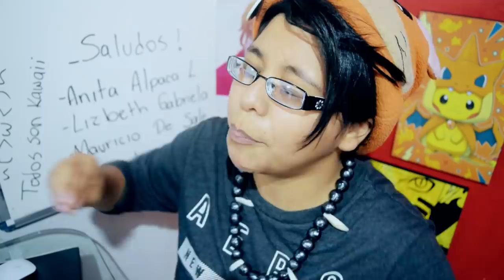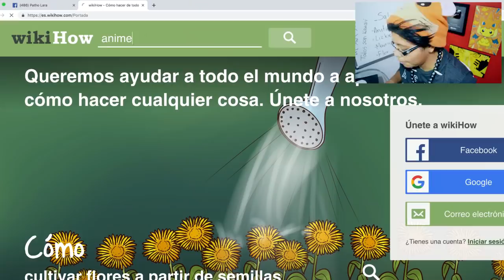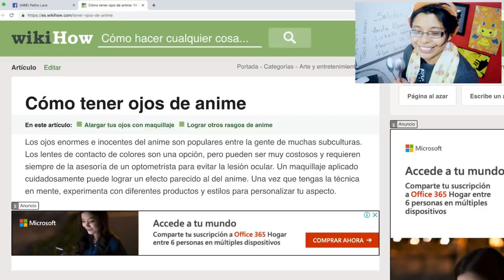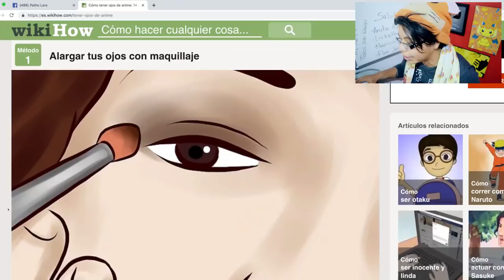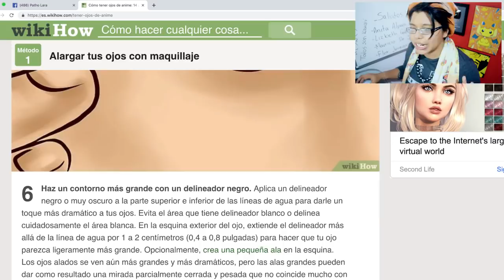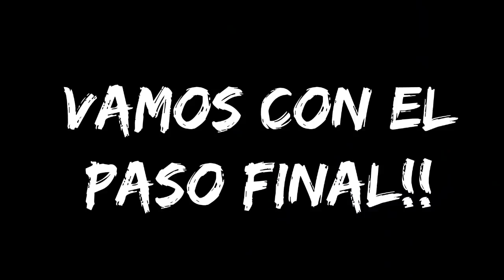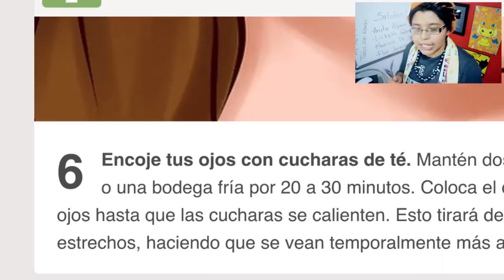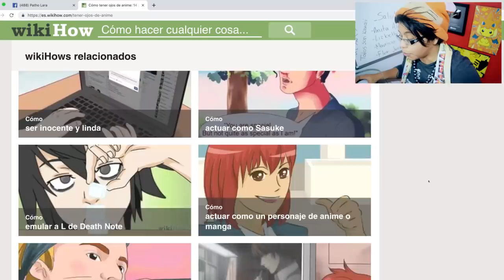¿COMO TENER OJOS DE ANIME? | TUTORIALES GRACIOSOS PARA OTAKUS #1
En esta ocasión encontré un tutorial muy chistoso jaja tienen que verlo!